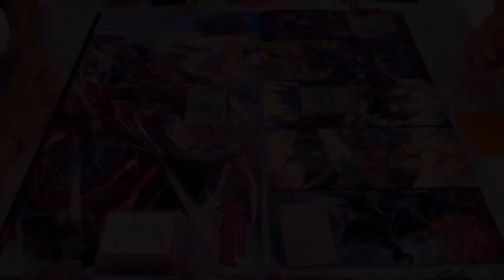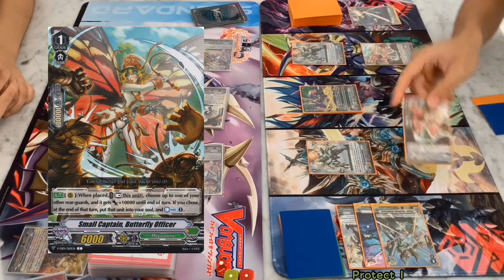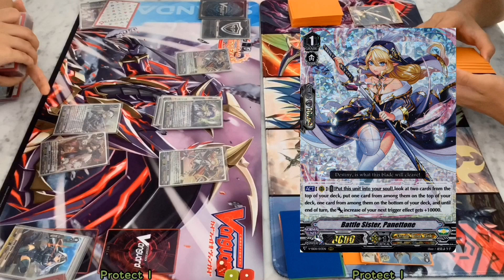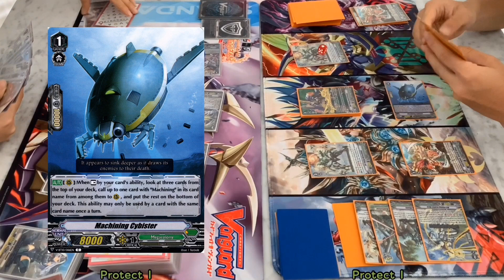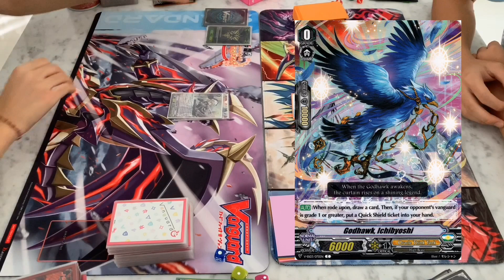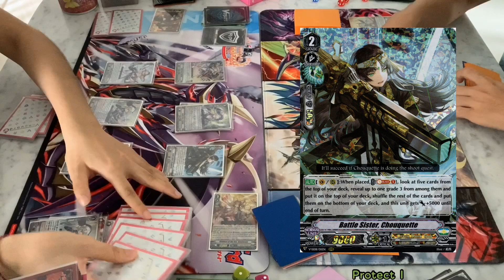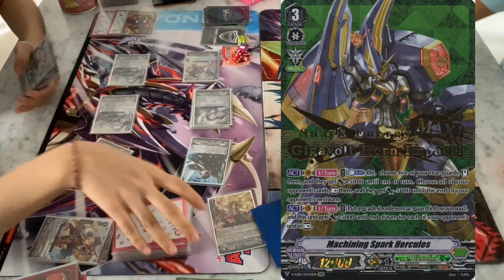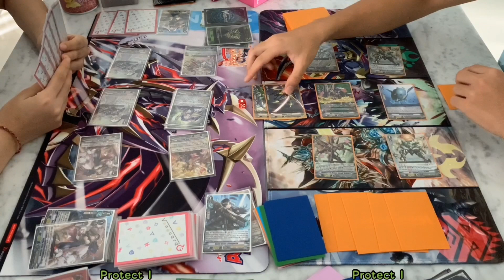Oracle Think Tank Battle Sisters VS Megacolony Machinings | Cardfight Vanguard V Premium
Welcome back Miracle Fighters to the Team Miracle 4 channel!

Today’s video will be a V Premium match video, which I’ve not done in a while.

Ling and I will be playing against each other, with her playing Battle Sisters and I playing Megacolony Machinings.

Fllow me on Twitter as well: @MiraclePton

Introduction: 0:00
Round 1: 0:10
Round 2: 15:33
Final Thoughts: 34:17